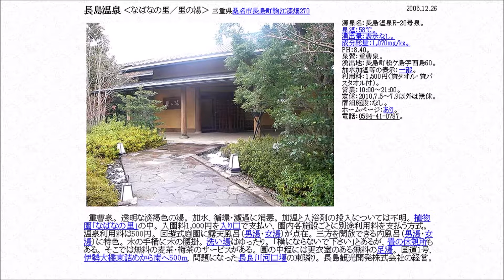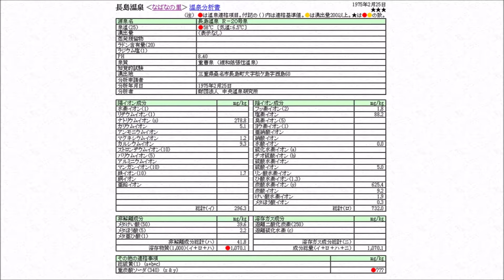日帰り温泉 尾張から 長島温泉 なばなの里／里の湯